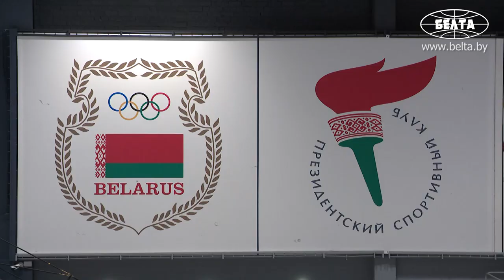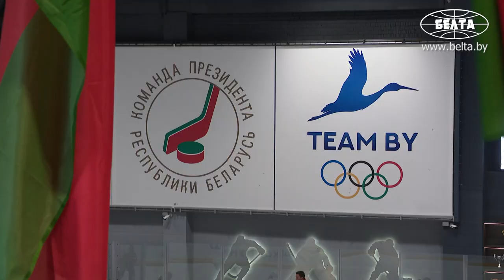Крупная победа команды Лукашенко! 14:6! Матч с Брестской областью!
Хоккейная команда Президента Беларуси победно завершила первый этап XVI Республиканских соревнований среди любителей на призы Президентского спортивного клуба.